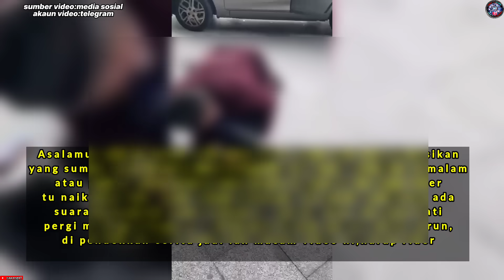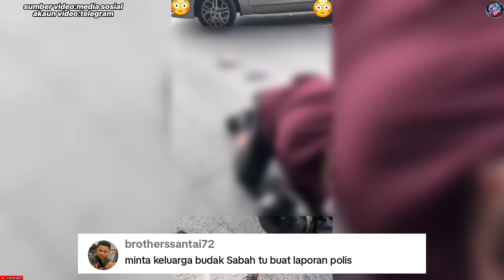BERLAKU SEDIKIT S4L4h F4H4M ANT4R4 FOOD RIDER DAN CU$T0M3R..‼️